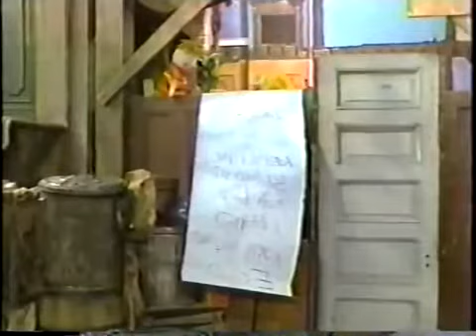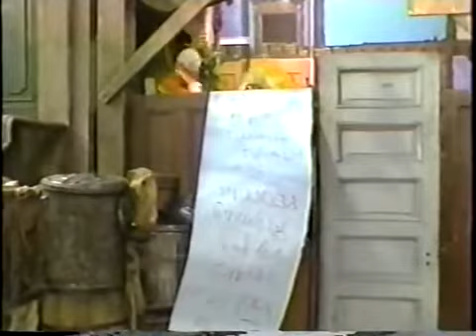Sesame Street Telly's Imagination Spanish Snuffle Puppet Show